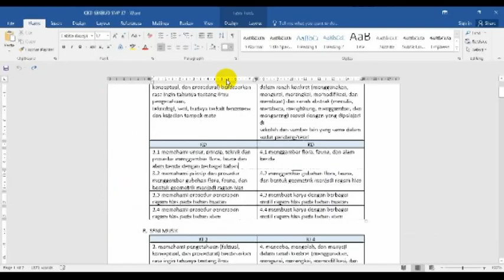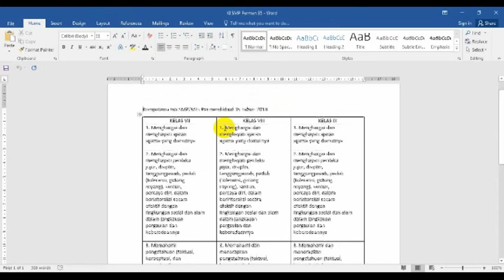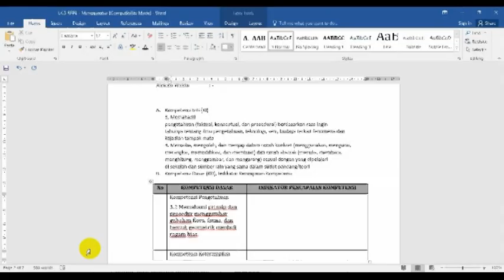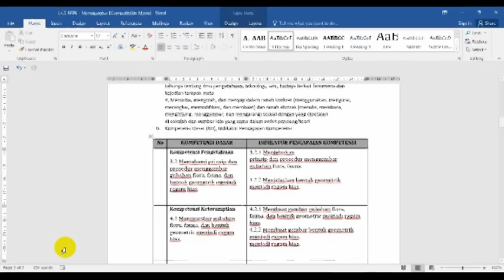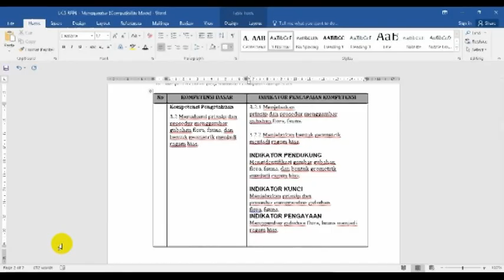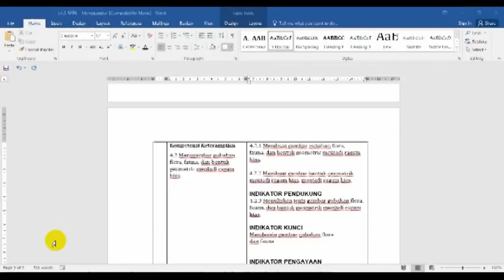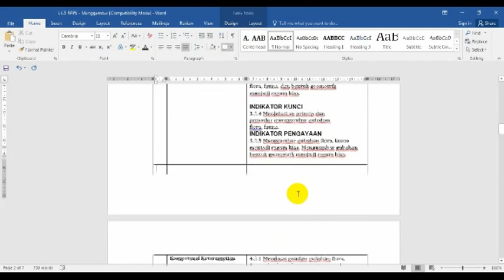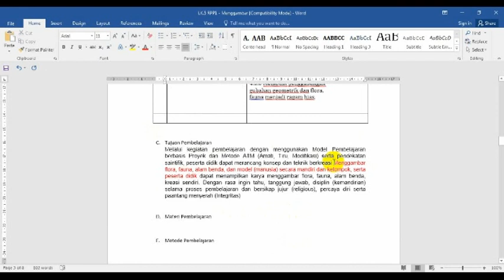TUTOR RPP LK 5 SESUAI PAKET UNIT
Tutorial RPP PKP Lk 5 Seni Budaya mengikuti Paket Unit Menggambar